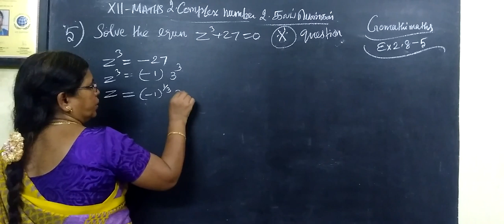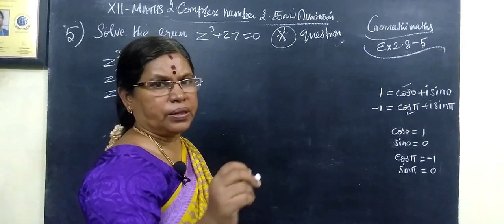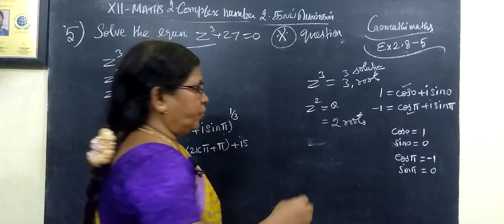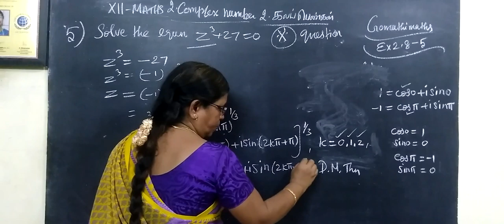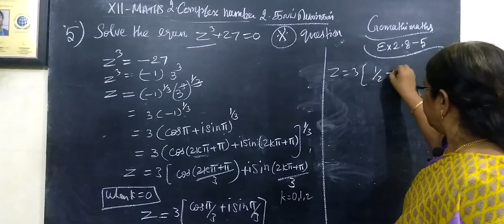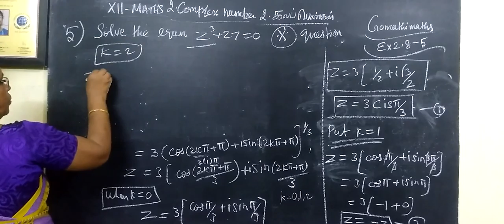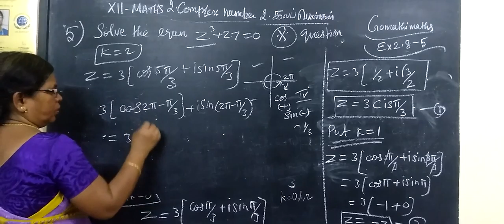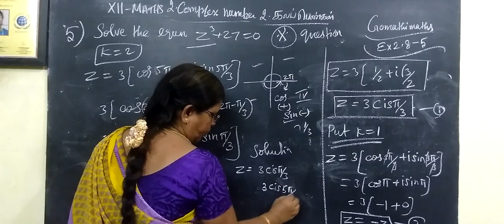12-M [Ex-2.8-5] Complex number # Gomathi maths 12thகணிதம் கலப்புஎண்கள்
12-M [Ex-2.8-5] Complex number # Gomathi maths 12thகணிதம் கலப்புஎண்கள்